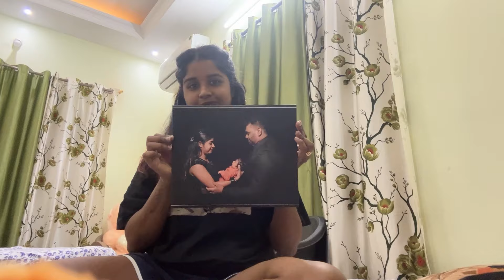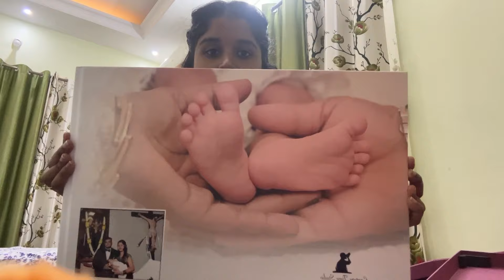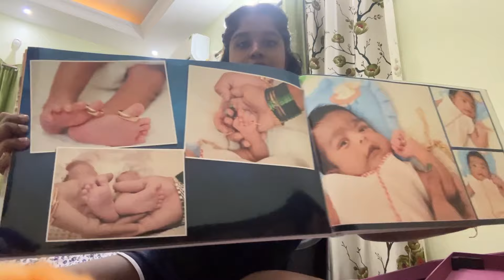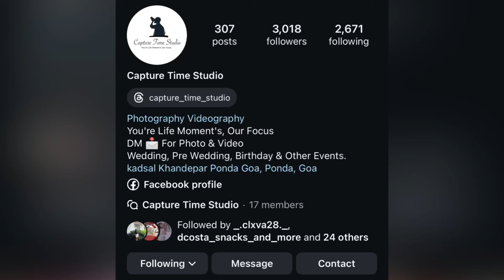Went To Visit Father’s Mom | Shared Baba’s Album Cover Page | Classey and Velencio